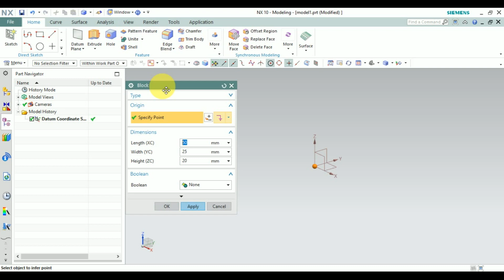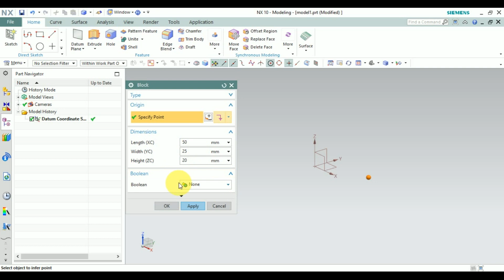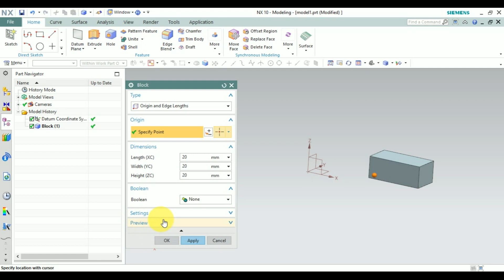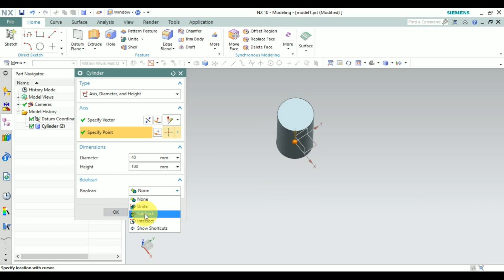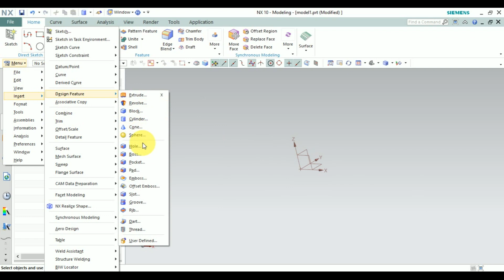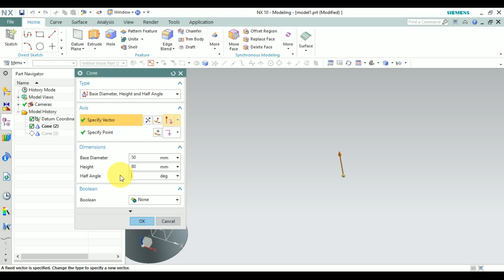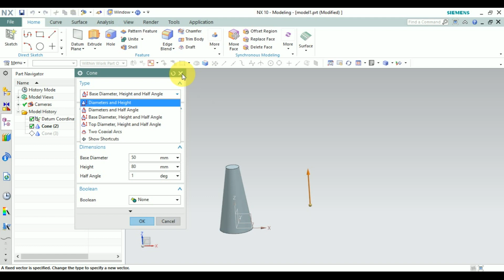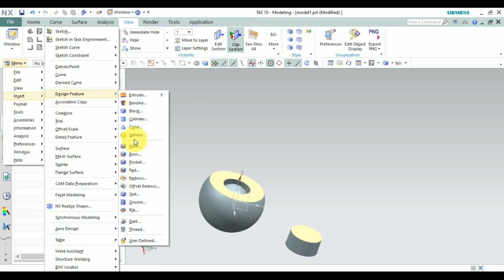Nx Cad Design Features Block (Box), Cylinder, Cone, Sphere Command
in this video to be cover nx cad box, cylinder, cone, sphere,